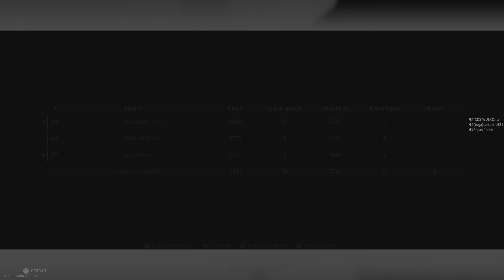Call of Duty: Modern Warfare II_como siempre